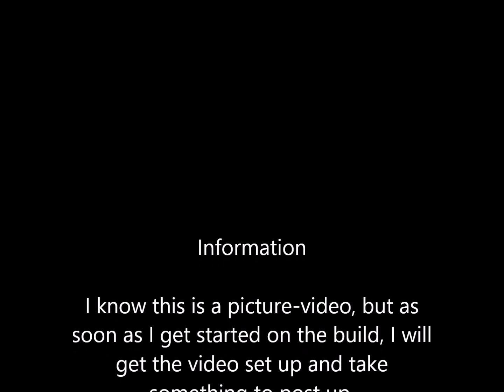Minibus Adventures Ep1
Just a quick look around to get started.

Sorry that its just a photo video, but its all I have at the moment.
I promise something with sound and movement as soon as I get really started with the build ...